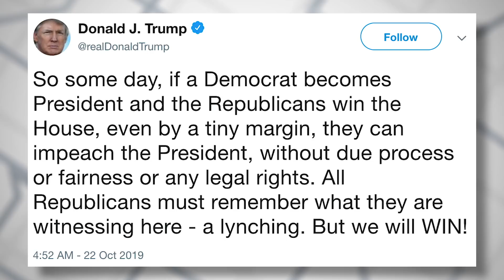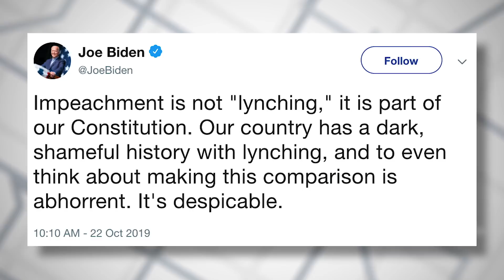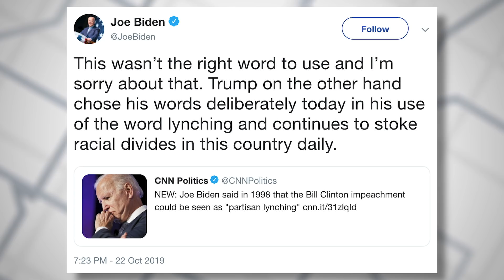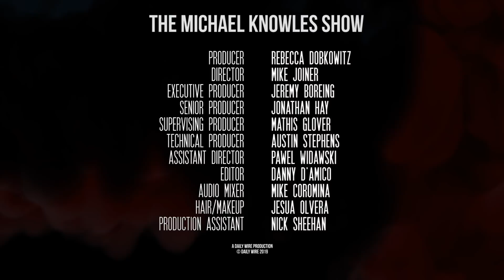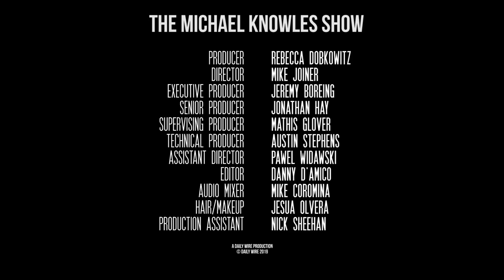High-Tech Lynchings | Ep. 437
President Trump refers to the impeachment inquiry against him as a “lynching,” a major win and an even worse setback for sanity in the gender identity movement, a possible presidential candidate, and assurance from Miley Cyrus that you don’t have to be gay!